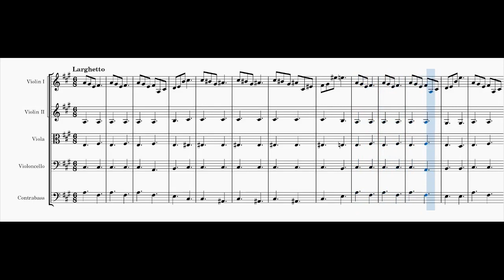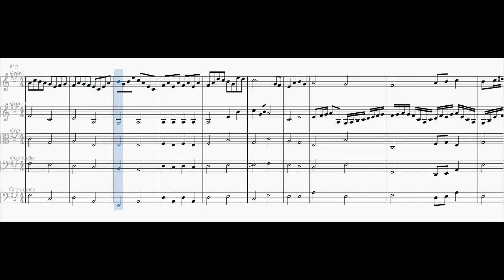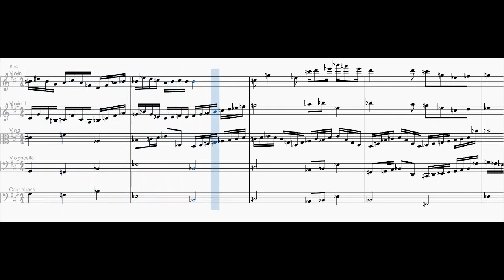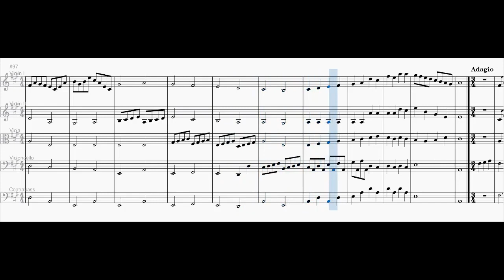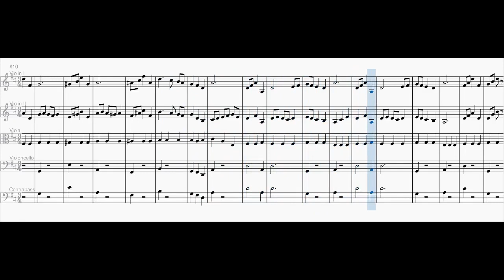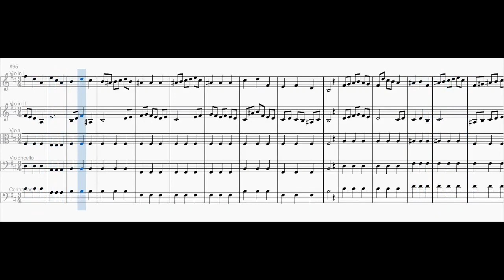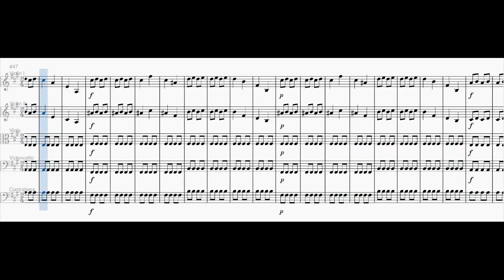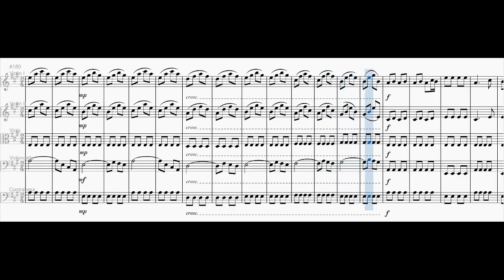String Serenade No. 1 in A major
0:00 1st movement: Larghetto
4:52 2nd movement: Allegro
7:53 3rd movement: Aria
11:24 4th movement: Minuet
14:07 5th movement: Vivace